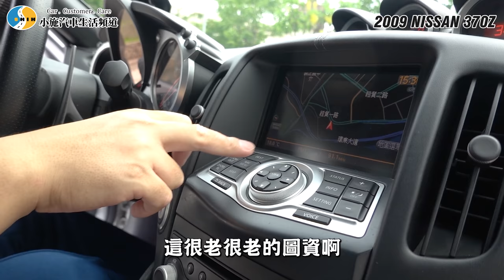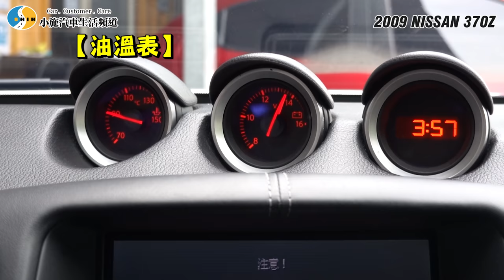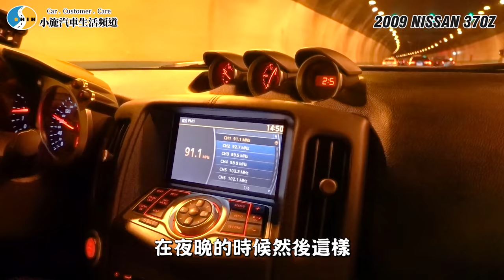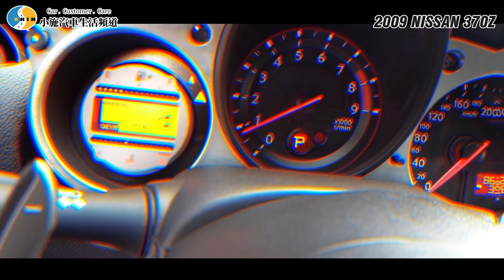【老施推車】想當D.K. ? 不用花大錢也能讓你圓夢的電影經典車款！/ 2009 NISSAN 370Z 3.7 試駕分享~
以下公告